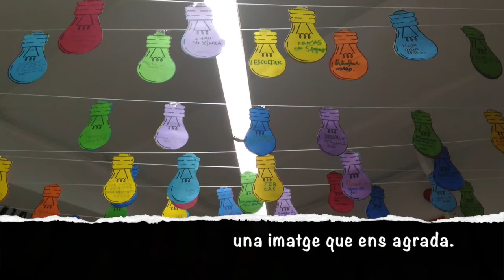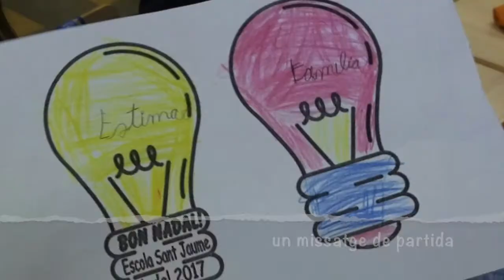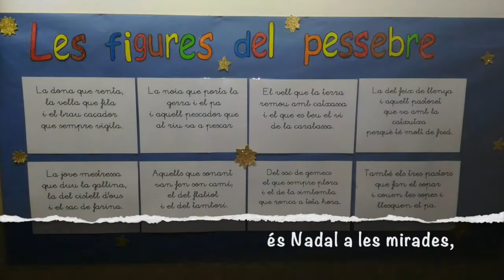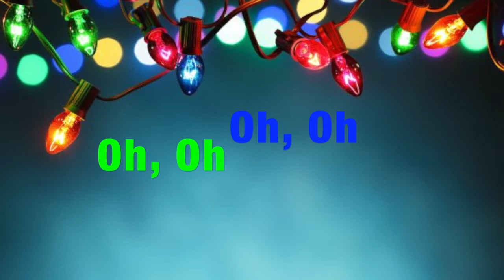Cançó eucaristia 2017